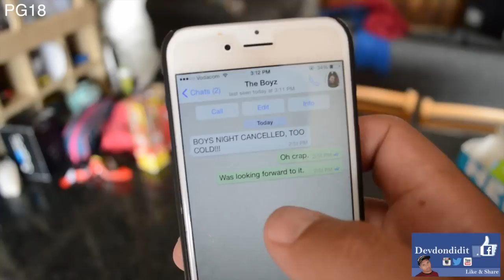Eskimo Sex Problems - PG18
With it being so cold, have you ever thought about Eskimo's and their sex life problems? No? Well...now you have! Watch